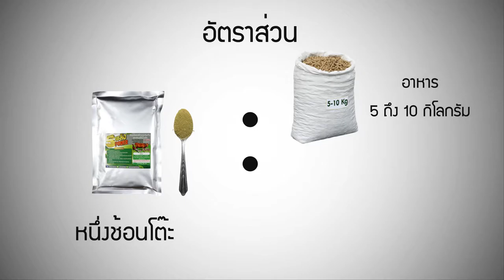โฆษณา อาหารเสริม 5 พลัง